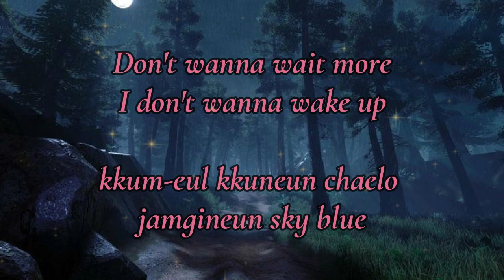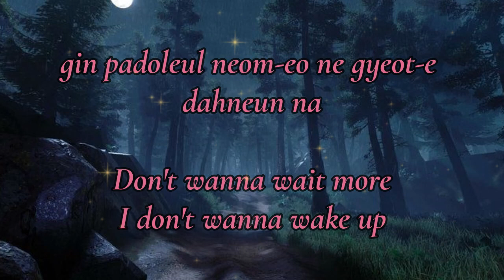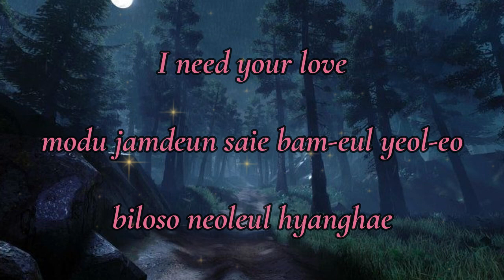Whale - HUI 후이 // Lyrics Video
Lyrics 👇👇👇
olaen gidalim gat-eun bangbaeg
bam-i jit-eun hanghae Should I let go
swim eobs-i bineun naeligo
huimihaejineun Silverline
sum-i teog-e chal ttae
biloso neoleul hyanghae
bolasbich badaleul geonneo heulleogadeus
gin padoleul neom-eo ne gyeot-e dahneun na
Don't wanna wait more
I don't wanna wake up
kkum-eul kkuneun chaelo jamgineun sky blue
eodubdeon teoneol-eul yeon submarine
nop-i teon-eul geulyeo dive in
Dive in dive in
sesang-i kkeojil deus kamkamhae
eodubgo gip-eun climax
But I feel the island
yeojeonhi bineun naeligo
kkeut-eobs-i jichyeo in the night
biloso neoleul hyanghae
I need your love
modu jamdeun saie bam-eul yeol-eo
biloso neoleul hyanghae